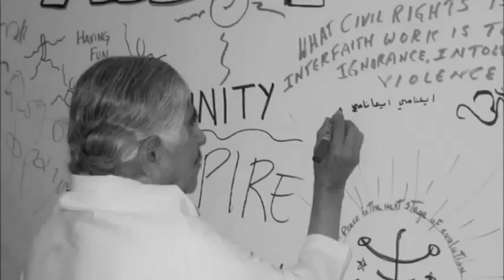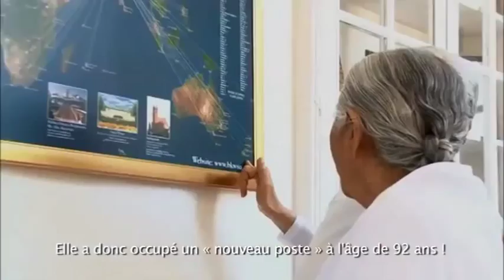Dadi Janki - Beyond Words (short)